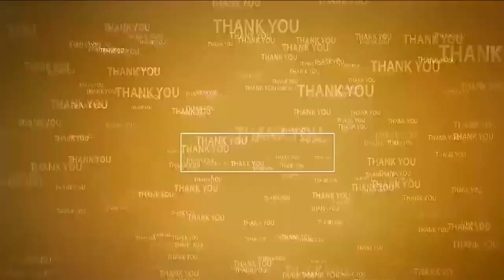రైతులకు వైసీపీ ప్రభుత్వం చేసింది శూన్యం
- 1100 ఇళ్ళు ఉంటే 500 కుటుంబాలు చేరారా
- ధరలు పెరగటానికి పక్క దేశాల విపత్తులే కారణం
- నాలుగు సంవత్సరాల నుంచి ఎందుకు పెరగలేదు
- రావురివారి కండ్రిగ రచ్చబండ లో సోమిరెడ్డి కామెంట్స్